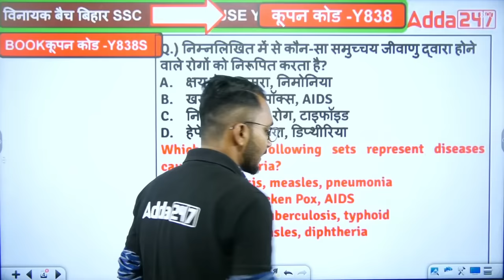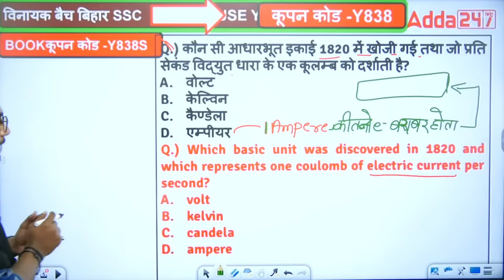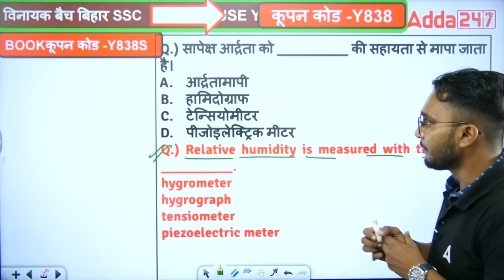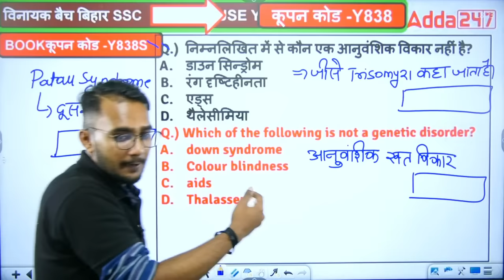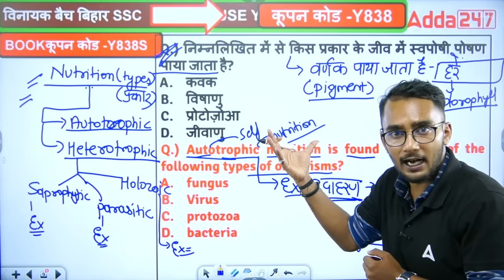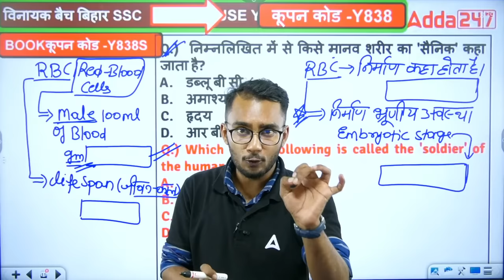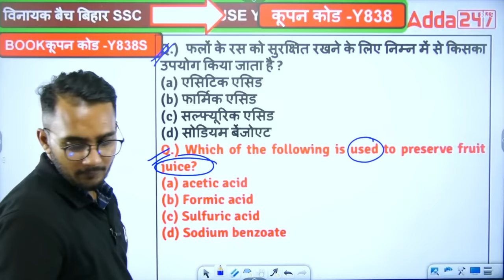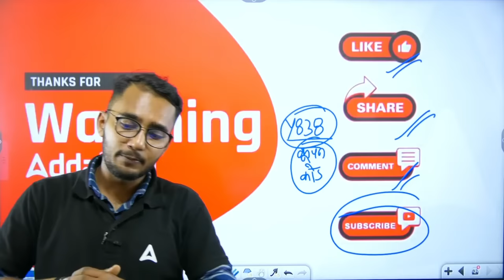Science Mock Test | Bihar BSSC Inter Level Vacancy 2023 | Science Class by Deepank Sir #42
Are you aspiring to crack the Bihar SSC Inter-Level exam in 2023? Look no further! Deepank Sir, an experienced and dedicated educator, brings you a comprehensive online learning platform to help you achieve your goal.

Our YouTube channel is your one-stop destination for high-quality, result-oriented education. Deepank Sir, with his extensive teaching experience, will guide you through the entire syllabus, providing in-depth explanations of Science topics crucial for the Bihar SSC Inter Level Vacancy exam.

Our online classes are designed to make your learning journey convenient and effective. You can access these classes from the comfort of your home, allowing you to study at your own pace while receiving expert guidance.

Deepank Sir's teaching methodology focuses on concept clarity, problem-solving techniques, and regular practice to boost your confidence and performance in the exam. Join our YouTube community to benefit from his expertise and score high in the Bihar SSC Inter Level Vacancy 2023 exam.

Don't miss this opportunity to excel in your career. Let's achieve your dreams together!"
Introduction | Science Bihar SSC Inter Level Vacancy 2023 Online Classes By Deepank Si

🔴विनायक- Vinayak 2.0 Bihar SSC (10+2) Inter Level Sure Success Batch 2.0 Online Live Class

🔴सिद्धि विनायक- Siddhivinayak Bihar SSC (10+2) Inter Level 2023 (with Hindi Printed Books & e-Books) Selection Kit Online Live Classes

🔴विनायक- Vinayak Bihar SSC (10+2) Inter Level Complete Books Kit (Hindi Printed) अभी Order करें

1️⃣ अच्छे शिक्षकों से सीखें
2️⃣ गहन विश्लेषण
3️⃣ परीक्षा योजना रणनीति
4️⃣सर्वश्रेष्ठ प्रश्न समाधान
5️⃣समय प्रबंधन